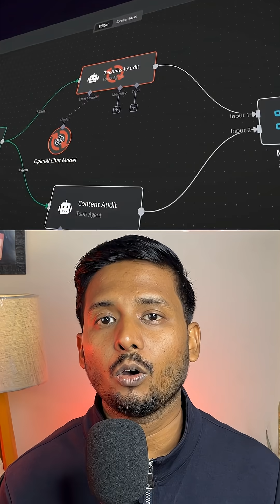Day 1: Why Most SaaS Ideas Fail (And What I’m Doing Instead)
Day 1 of my $0 → $1,000,000 AI SaaS challenge.

Today I didn’t write code.
I didn’t design a logo.
I didn’t build a landing page.

Instead, I did the most boring — and most important — work:
Listing 20 niches where inefficiencies already exist.

Because SaaS doesn’t fail due to bad ideas.
It fails because people choose the wrong problems.

In this video, I explain:
• why starting with ideas is dangerous
• how to spot repeated pain inside niches
• why “boring” automations become real businesses

I’m documenting all 20 niches publicly.
If you want the exact list and how I evaluate them,
comment “20”.

Tomorrow (Day 2):
I’ll pick one niche and break it down problem by problem.

The part most people skip.

🎯 WHAT YOU'LL LEARN ON THIS CHANNEL:
✅ How to build AI automation workflows from scratch
✅ N8N tutorials for beginners and advanced users
✅ Real strategies to monetize AI tools and agents
✅ ChatGPT integrations that actually make money
✅ Step-by-step AI SaaS business blueprints

ABOUT UF0 | AI SAAS:
Welcome to UF0 — where we break down the future of automation, one system at a time. Learn how to build AI agents, create powerful workflows with N8N, and deploy your own custom AI tools from scratch. Whether you're a developer, maker, or curious mind — this channel helps you go beyond ChatGPT and build real, monetizable AI systems.